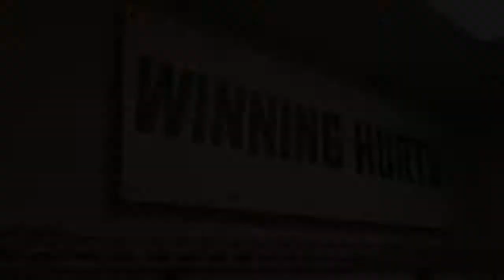Mercyhurst Takes Down AIC 3-1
The Mercyhurst men's hockey team defeated AIC 3-1. Interviews with head coach Rick Gotkin.